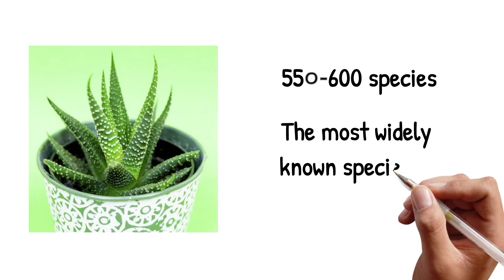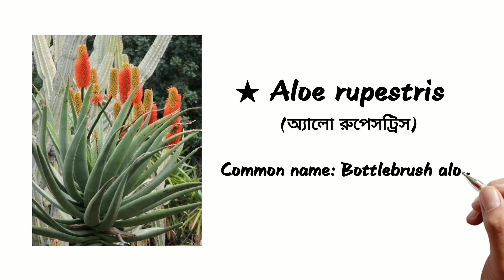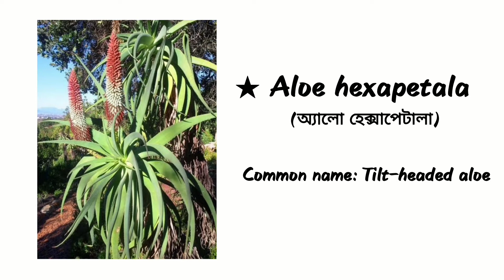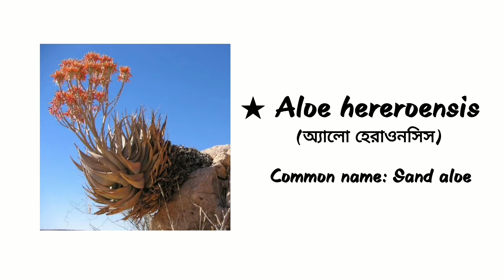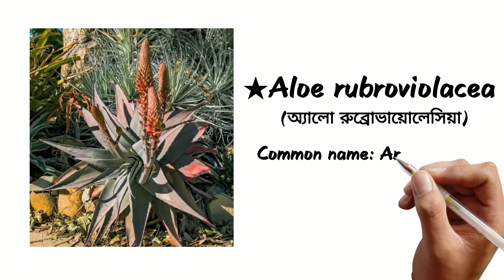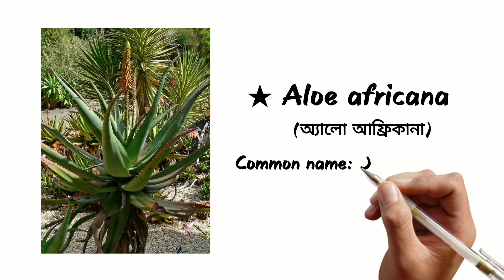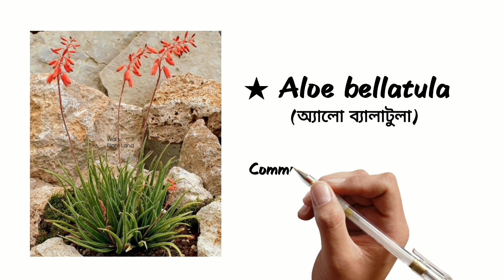এ্যালো মহাজাতির পরিচর্যা,ইতিহাস,পরিচিতি,উপকারিতাসহ বিস্তারিত আলোচনায় তথ্যবহুল ভিডিওটি দেখে নিন।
ক্যাকটাসের বিভিন্ন সমস্যা নিয়ে নতুন তথ্য জানার জন্য নতুন বাগানীরা অনেক আগ্রহী থাকে।এই  সেক্টরে কাজ করতে গিয়ে যেটা বুজলাম, না পারলে একটা কাজ অনেক কঠিন।যেমন ধরেন আমাদের কাছে এখনও পটিং করে দেয়ার রিকুয়েস্ট আসে,মুন গ্রাফটিং করার রিকুয়েস্ট সহ প্রতিদিনই নানাবিধ সমস্যার সম্মুখীন আমরা হই।সাধারণত আর দশজন যখন ধরে নেয় এইটা তো সব বাগানীই জানে সেখানে তৈরী হয় তথ্যের সংকট।তাই এবার ইচ্ছা আছে একদম রুট থেকে সবটা জানানোর।সমস্যাগুলোকে জয় করতে সাধ্যমতো দিক নির্দেশনা দিবো ইনশাল্লাহ। গাছ, ক্যাকটাস-সাকুলেন্টের আইডি নিয়ে অনেকের সমস্যা হয়।আমি যখন গাছ সংগ্রহ করি তখন মনে মনে ভেবেছিলাম যেটাই সংগ্রহ করি নাম জেনে সংগ্রহ করবো।কিন্তু দিনশেষে এটা আর সম্ভব হয়নি।ভালো লেগেছে।কিনেছি।এই সংকটটা দূর করার চেষ্টা করবো।সবার সাহায্য প্রার্থনা করছি,দোয়া চাচ্ছি।আর এই চ্যানেল ক্রিয়েটের উদ্দ্যেশ্যও বলে দেই...
একই প্রশ্নের সম্মুখীন বার বার হতে হবে না সমস্যা অনুযায়ী ভিডিও লিংক দিয়ে দিতে পারবো।দ্বিতীয়ত, গাছ না চেনার যে একটা ব্যাপার সেটা দূর করার চেষ্টা করবো।আর কোনদিনও যদি এখান থেকে ইনকাম করতে পারি।আয়ের বড় একটা অংশ বৃক্ষরোপণে উৎসর্গ করতে চাই।